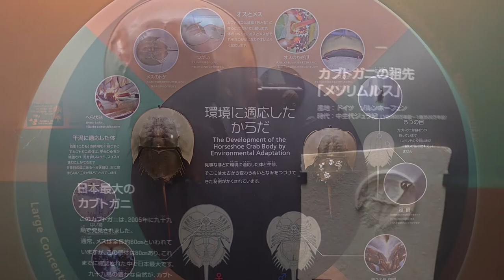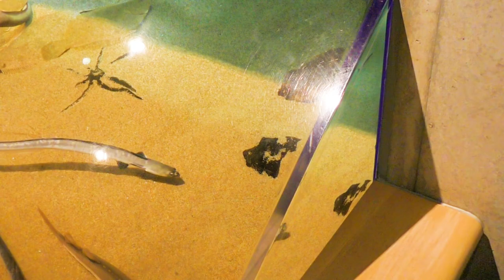西海国立公園九十九島水族館「海きらら」フルバージョン Saikai National Park Kujukushima Aquarium "Umi Kirara" full version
西海国立公園九十九島水族館「海きらら」フルバージョン2022.9.6撮影
今回のバックミュージックは、
「作曲者不明」さんの「Youth」
Anonymentさんの「Connectedness」
かずちさんの「そよかぜ」「パステルハウス 」
GT-Kさんの「Cat life」
今川彰人オーケストラさんの「追いかけっこキャッハー」
カワサキヤスヒロさんの「Let’s!」の７曲です。
# 海きらら # 西海国立公園 # 九十九島水族館

Saikai National Park Kujukushima Aquarium "Umi Kirara" full version 2022.9.6 shooting
The background music this time is
"Youth" by "Unknown Composer"
"Connectedness" by Anonyment
Kazuchi's "Soft Breeze" and "Pastel House"
"Cat life" by GT-K
Akihito Imagawa Orchestra's "chasing catcher"
7 songs from Yasuhiro Kawasaki's "Let's!"